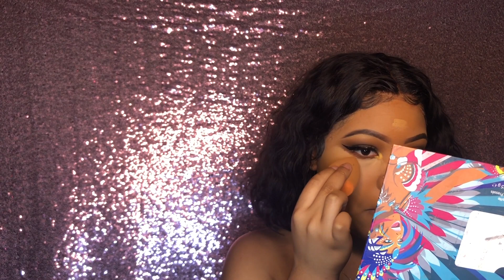HOW TO: Soft Black Smokey Eye Makeup Tutorial || For Black Women || Beginner Friendly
Hey y’all whats poppin? Today I wanted to bring you guys a soft smokey eye makeup tutorial. Watch me transform to basic to baddie. I wanted to keep this super affordable and beginner friendly. Keep reading to know what products I used…

FACE

Foundation: Loreal Infallible Pro-Matte #108 & Makeup For Ever Ultra HD (Idk What color)
Concealer: Wet & Wild Photofocus Light Med beige
Bronzer: Black Radiance Medium/deep
Highlight: Fenty Beauty Blonde
Setting Power: Sacha Buttercup
Moisturizer: Clean Clear Dual Action & Mario Badescu

Eyes

Eyebrows: Wet n Wild Kohl Simma Brown
Eyes: BH Cosmetics Take me to Brazil
Lashes: Iconic Lashes #20